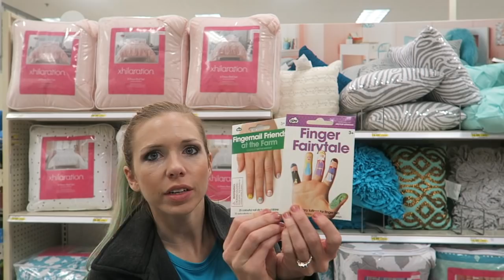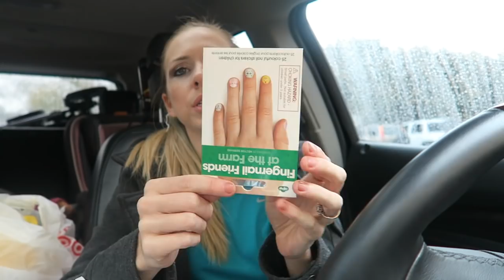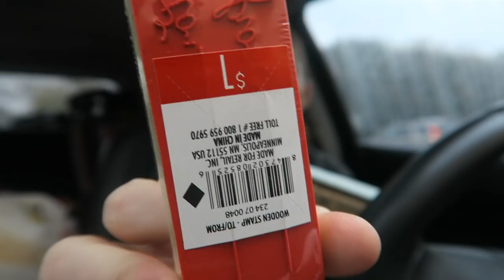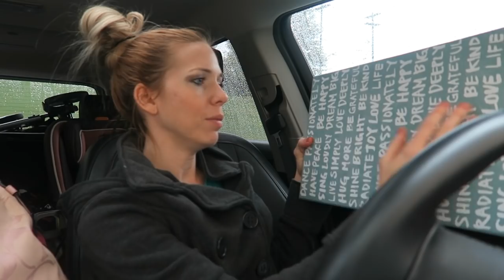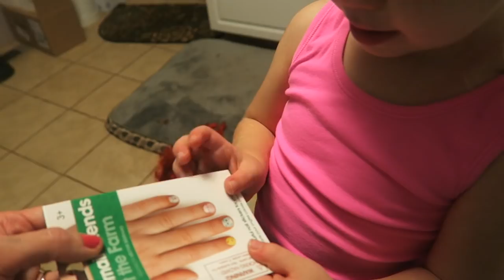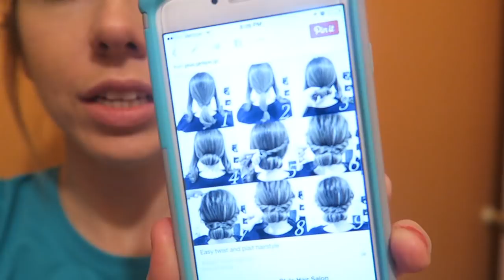PACKING FOR FLORIDA! │11•9•15 DAILY VLOG